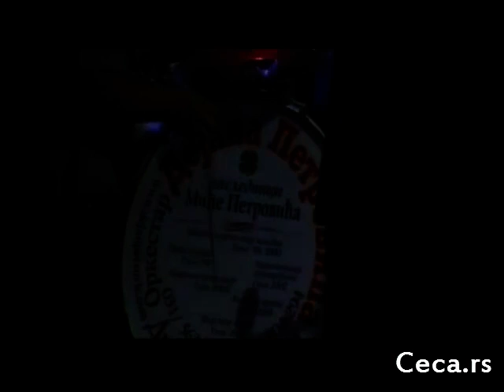Cecin koncert - Banja luka 2008 (26.8.2008) - PRVI DEO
- Ceca koncert u Banja Luci 2008 godine.
Gradski stadion Borca